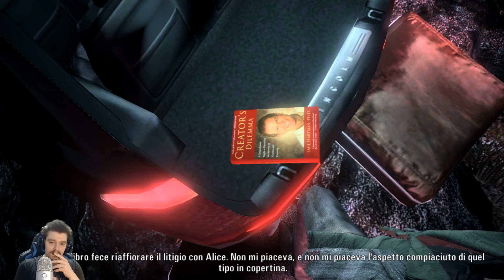Alan Wake - Il lunedì è tornato horror!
Partita ad Alan Wake!